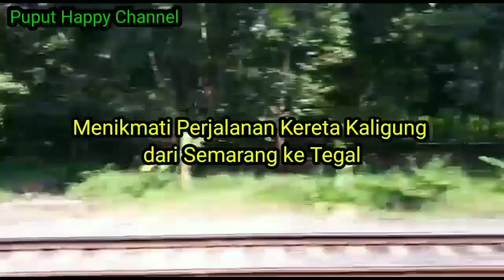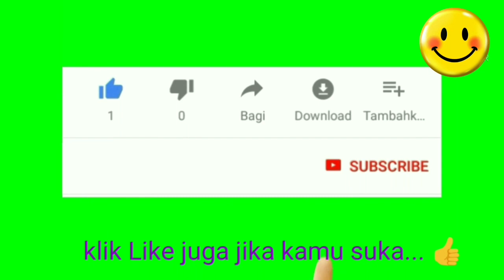Murottal Quran Juz 1 No Copyright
Menikmati perjalanan naik kereta api Kaligung dari Semarang ke Tegal sambil mendengarkan lantunan ayat suci Alquran juz 1